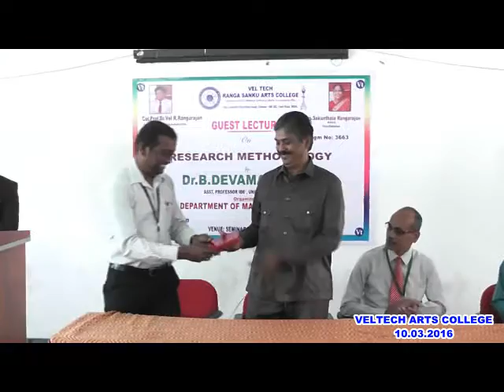VELTECH RANGA SANGU ARTS COLLEGE GUEST LECTURE - 10.03.2016